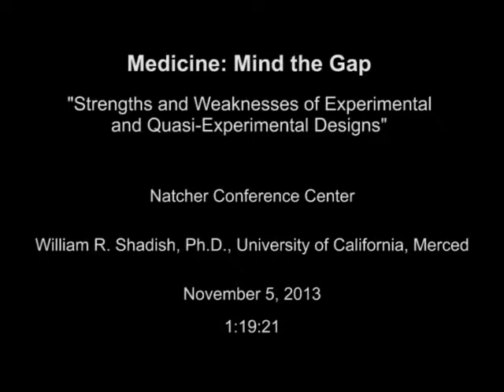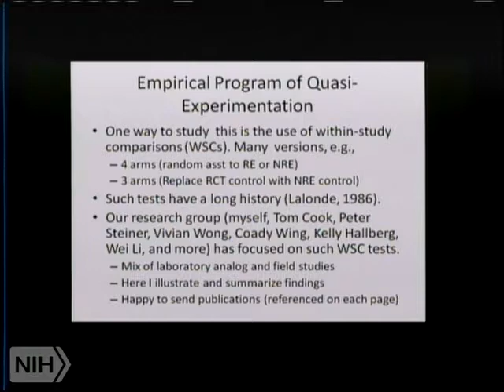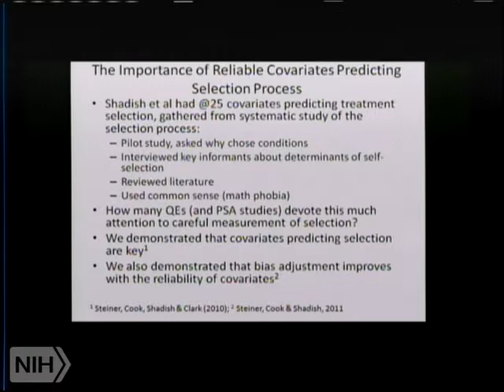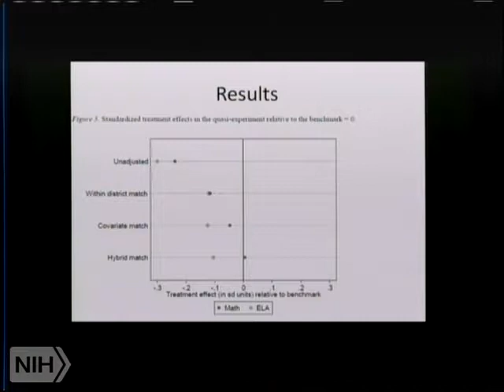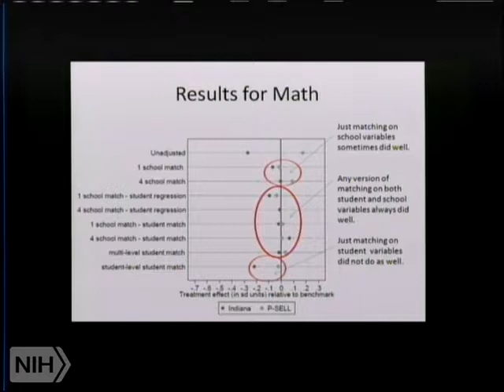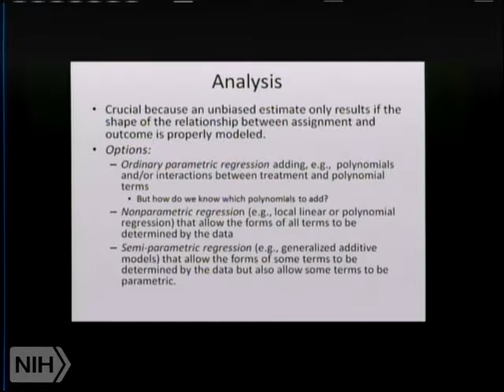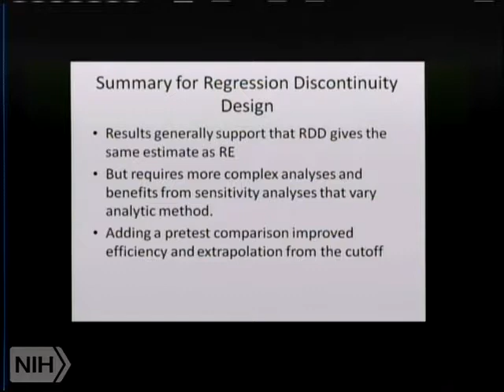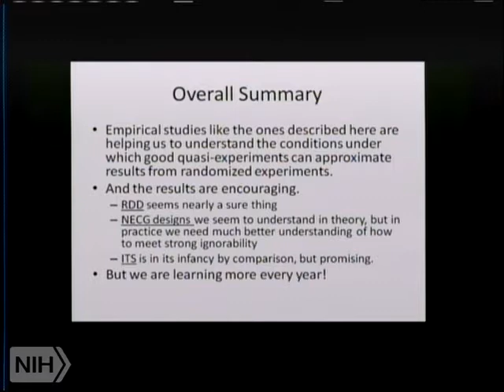Strengths and Weaknesses of Experimental and Quasi-Experimental Designs (MtG)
This webinar reviews illustrative studies that demonstrate the direction randomized experiments and quasi-experiments are taking and the results that seem to be emerging in regard to nonrandomized control group designs, regression discontinuity designs, and interrupted time series designs.